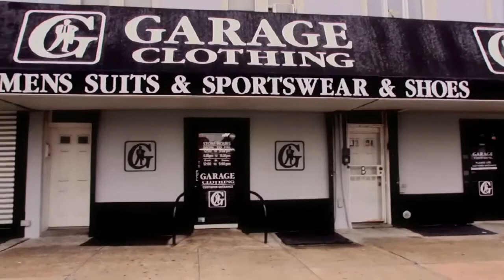Garage Clothing NY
Better Men's Suits & Sportswear - 1909 Stillwell Avenue - Brooklyn, New York 11223